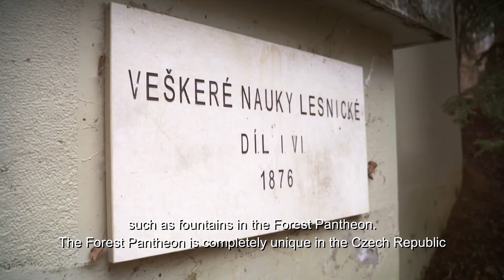Training Forest Enterprise Masaryk Forest Křtiny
Thanks to the diverse parent rock we have a mosaic of sites here which show students the whole spectrum of production potential and the whole spectrum of climatic conditions for lower and middle altitudes. This allows us to demonstrate different methods of forest management and the ability to adapt to different natural conditions.

We use the Training Enterprise for practical demonstrations such as objects on wotersourses, various types of dams on streams and ravines, small reservois, as well as objects that support the functions of forests and woody vegetation in general.